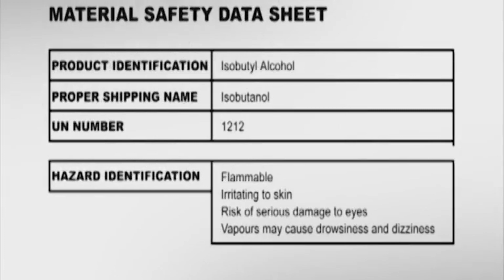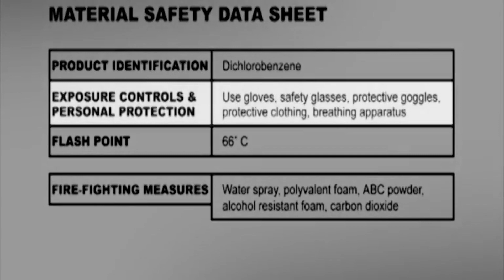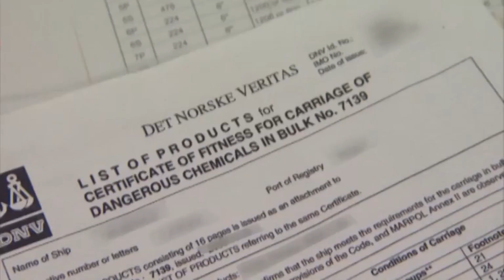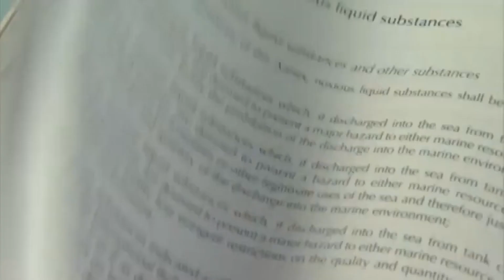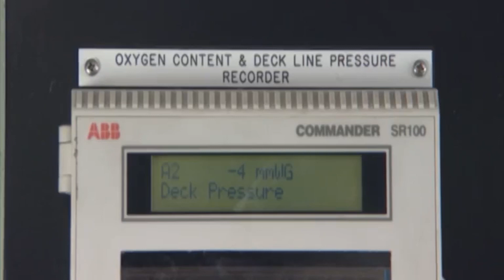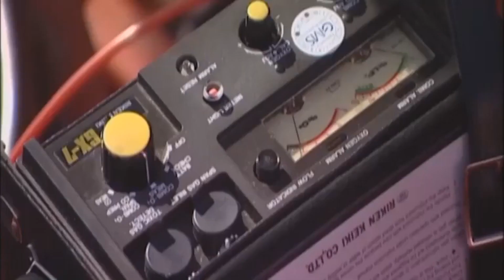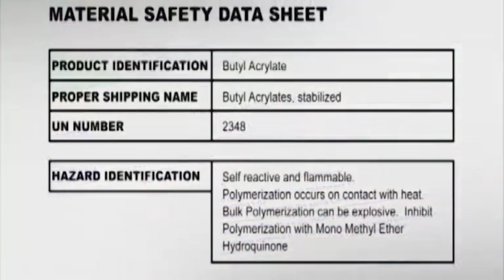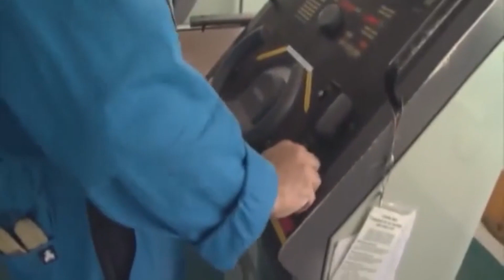Chemical Tanker Operation - Part 1: Cargoes Ships Legislation